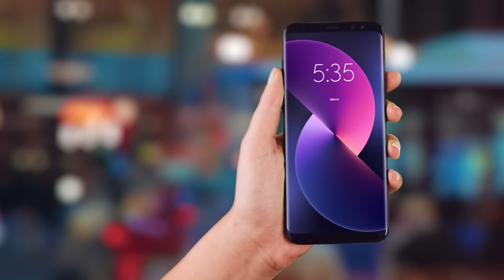Ubank | Bonus Interest